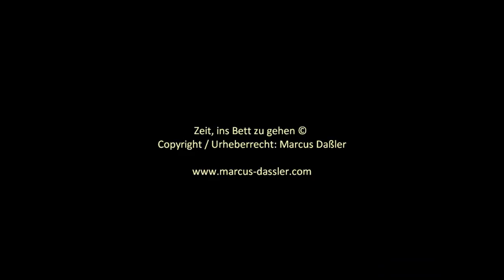Es ist Zeit ins Bett zu gehen - Einschlaflied für Kinder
Sternenschuppen ziehen am Himmel entlang und die Äuglein werden langsam schwer. "Es ist Zeit, ins Bett zu gehen". Ein schönes und magisches Einschlaflied für Kinder.

Das komplette Lied und noch mehr tolle Lieder mit guten Botschaften gibt es auf der Kinderlieder-Kollektion "Hurra Hurra, Der Winter der ist da" und auf dem youtube-Kanal von Marcus Dassler.

Text: Alexandra Spielmann und Marcus Dassler
Gesang: Alexandra Spielmann
Musik, Aufnahme, Video: Marcus Dassler

Copyright: Marcus Dassler